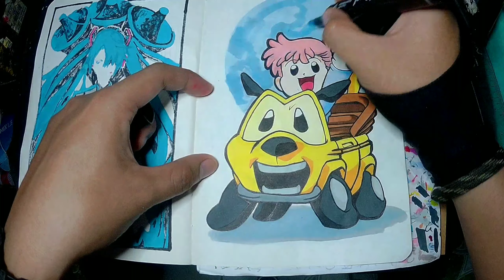Bubu Chacha Fan Art : 90's Anime : Just Draw : Time Lapse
My Time lapse fan art drawing of the 90's anime Bubu Chacha.

Bubu Chacha (ぶぶチャチャ, Bubu Chacha) is a Japanese slice of life anime series created by Akira Okeya (writer of Mobile Suit Gundam: The 08th MS Team and Transformers: Armada), Iku, Takeshi Anzai and Tetsuro Amino (director of Blue Comet SPT Layzner). Produced by Daume and Japan Digital Entertainment, the series was directed and written by Akira Okeya and produced by Katsuhiko Nozawa, the animation producer of Please Twins!. Character designs were done by Shinji Ochi, who did the character designs later on in Ichigeki Sacchu!! HoiHoi-san. The series first premiered on NHK from April 8, 1999 to November 25, 1999 with a total of 26 episodes.

ChaCha is the name given to Randy's toy car that has been inhabited by the spirit of Randy's deceased dog of the same name. He was killed in an attempt to save Randy from an oncoming automobile while he played in the road in his toy car. It is unknown if the circumstances of ChaCha's death influenced his spirit to enter the toy car, but it seems fitting.